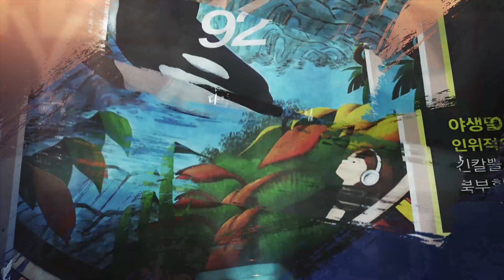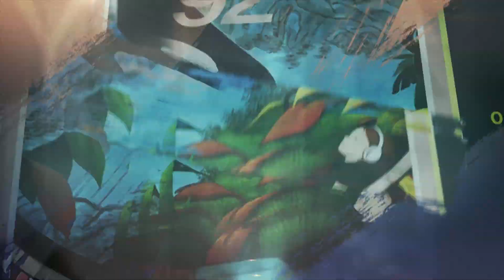부산청년예술작가 개인 소개 홍보영상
부산에서 활동하는 부산청년예술작가의 개인 홍보영상을 제작하였습니다.

문화예술활동 및 기획자, 작가로 활동 중인 작가의
2022년 마무리 개인소개 영상입니다.

문화예술 활동 및 작가 개인 홍보영상, 전시회 오픈식, 행사 및 공연 영상촬영은 언제든지 문의 주세요. 감사합니다.